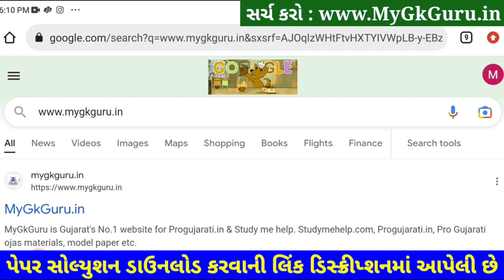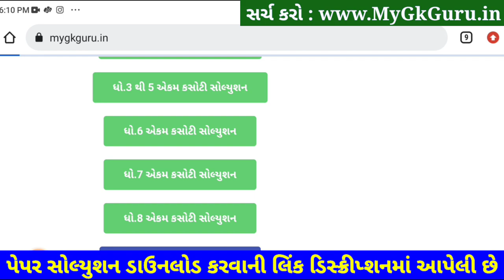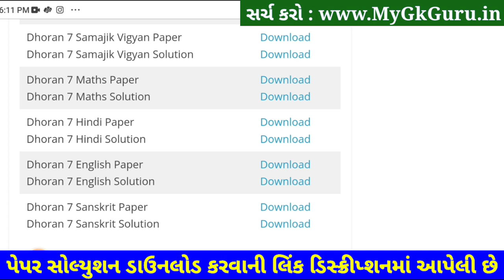Dhoran 7 English ekam kasoti 2023 25 Marks | Std 7 English Ekam Kasoti Solution 2023 February Paper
STD 7 English Paper Solution 2023 ekam kasoti std 7 English 2023, std 7 ekam kasoti English February 2023, STD 7 English Ekam Kasoti Solution 2023 25 marks. STD 7 Ekam Kasoti 2023 English. Dhoran 7 English Ekam Kasoti.

STD 7 Samajik English Ekam Kasoti Solution 2023,

STD 7 ekam kasoti English February 2023, std 7 English ekam kasoti February 2023, std 7 ekam kasoti English paper solution February 2023, std 7 ekam kasoti English,

std 7 English prashan bank solution 4 Feb 2023
dhoran 7 English prashan bank solution 4 Feb 2023